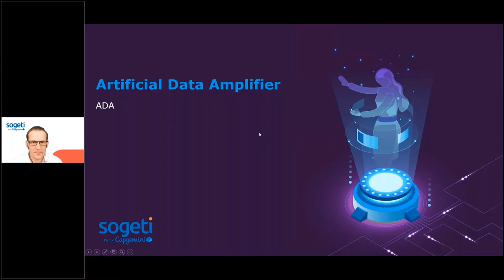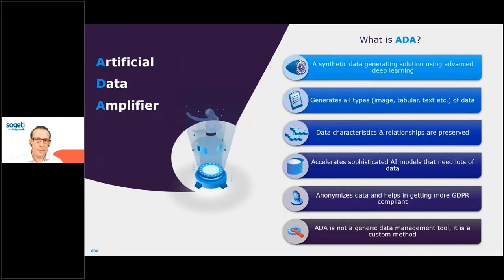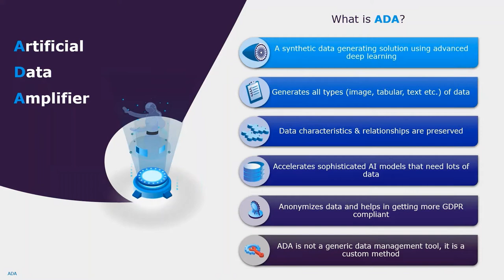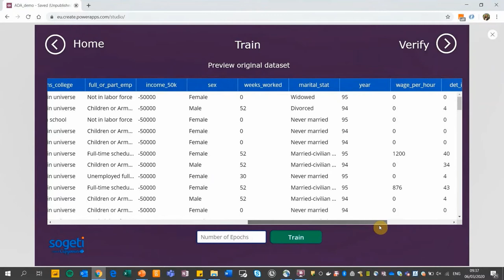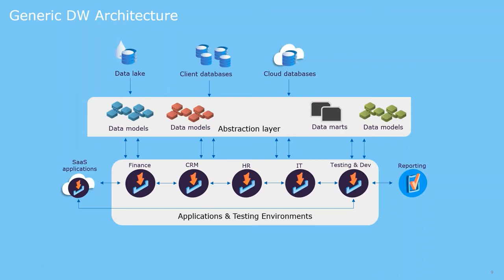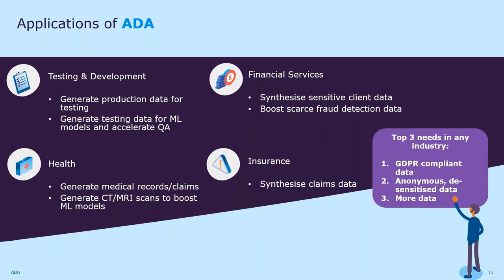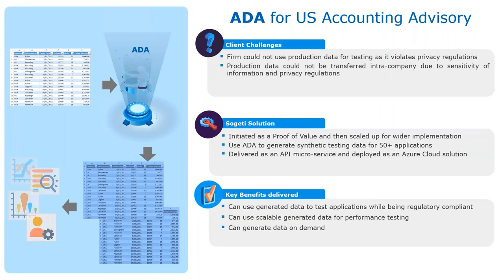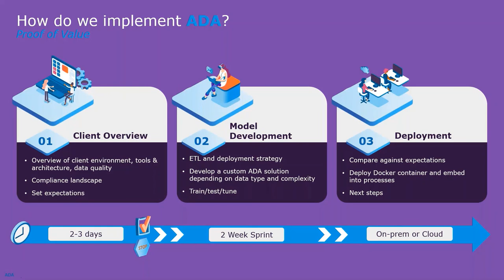Testeffizienz steigern - clever automatisieren! (Teil 2)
Aufzeichnung Sogeti Webcast vom 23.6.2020

Titel: ADA - Artificial Data Amplifier

Inhalt:
- Typische Herausforderungen: Die passenden Daten zur richtigen Zeit – effizient und compliant!
- KI-basierte Lösung ADA: Anlernen mithilfe von Produktionsdaten; - Erzeugung zufälliger synthetischer Daten, die Struktur und Anomalien der Produktionsdaten reproduzieren
- Case Study eines Kunden aus dem internationalen Gesundheitswesen
- plus Demo: Synthetisierung eines Datensatzes auf Grundlage von hypothetischen Kundendaten

Referenten:
Sven Eutenuer, Gerhard Düpjan